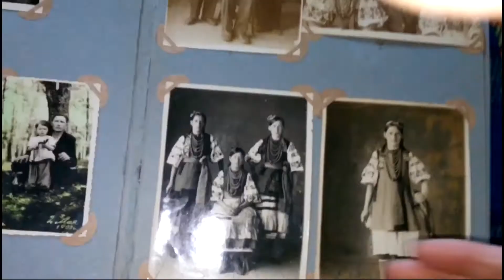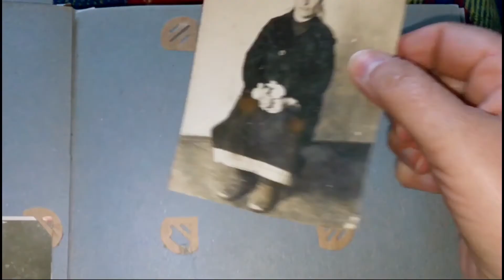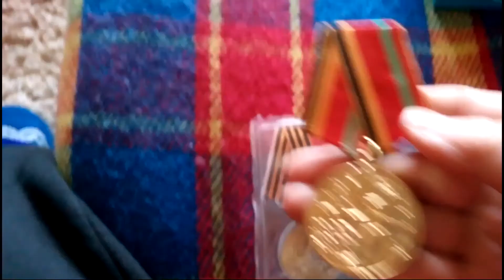С Днем Победы!!! Фото, награды, боевая справка из семейного архива.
Дорогие фронтовики, дети войны, остарбайтеры, матери и жены, ждавшие своих сынов, дочерей и мужей с фронта, всех, кто еще с нами, и всех, кого уже нет среди нас, всех, кто помнит и кто хранит память об этом, с Днем Победы вас, мои родные!!!